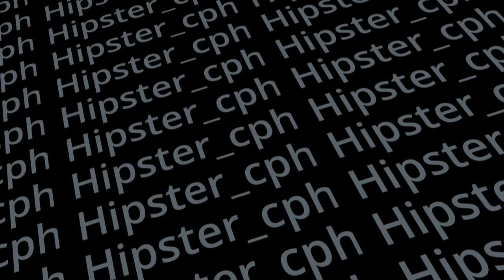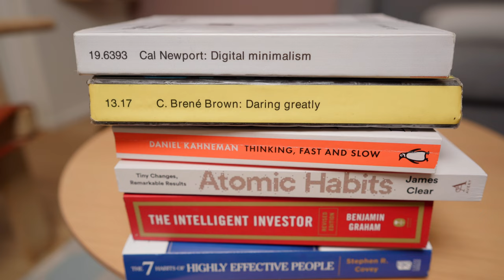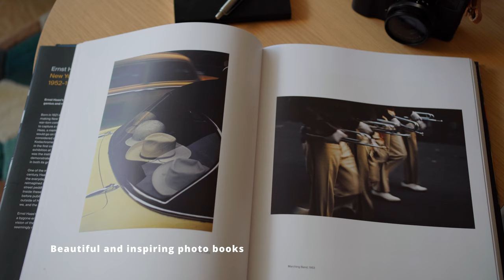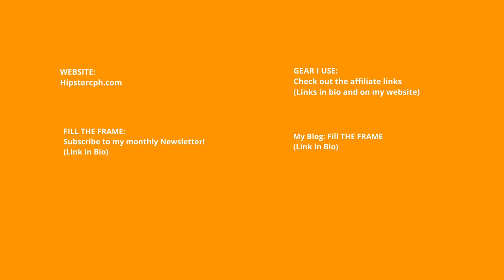Continue to excel in Street photography with these practical tips.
In this episode of "Street photography  101" I talk about how to stay ahead of the curve of stagnation in Street photography. Especially when we as street photographers start to hit a plateau and the results - our street photos start to look and feel the same.
In this video I give a few unconventional tips and tricks on how to get those great street shots and stay inspired and through a set of different sources.

📸 My Camera(s) and lenses:
▸My main Street photography Camera
▸My main Video camera
▸My nifty fifty
▸My street details shot / portrait lens
▸My wide angle lens
▸My other wide angle lens
▸My wide angle tele converter

Here you will find accessories for Youtube setup (Lights, mics) , POV setup, Film photography favorite items and photography inspiration (books and photo books).

ABOUT:
This channel is all about Street photography for new and aspiring street photographers. I usually share Street photography advice,  beginner tips and tricks, in general how to improve your Street photography whether it's day street photography, night street photography, environmental or documentary Street photography.
I also have weekly vlog-styled videos where I talk about my Street photography journey in a more relaxed manner with topics that are more niche. These videos are mostly suitable to listen to with a cup of coffee, while working or commuting.